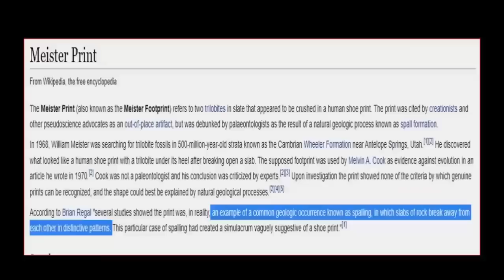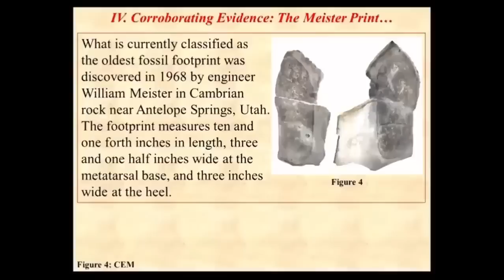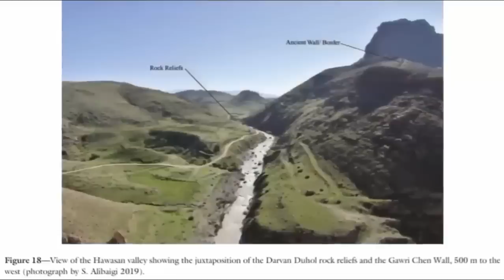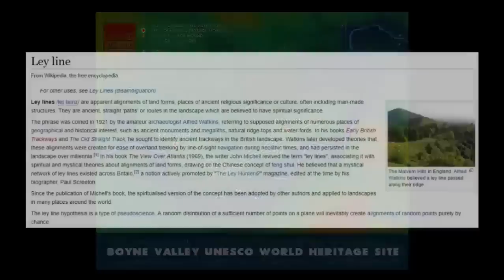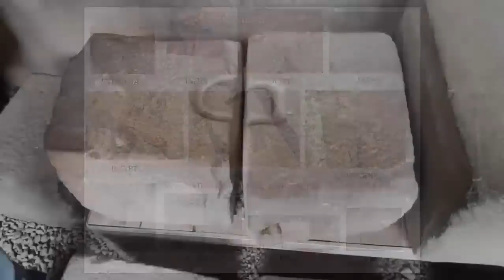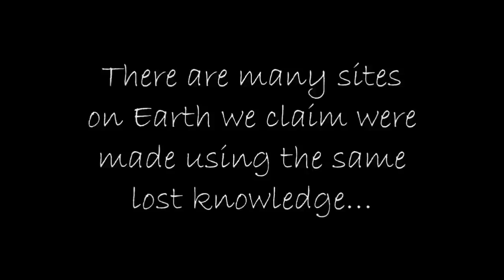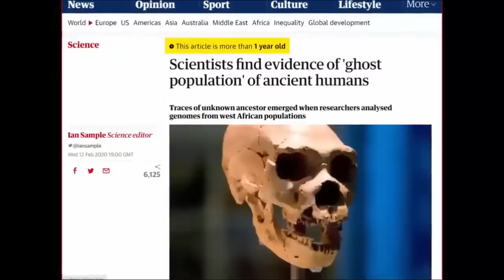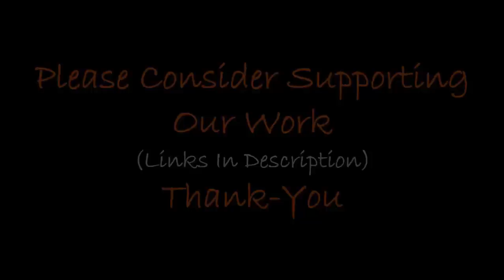Impossible 70-Mile-Long Prehistoric Ruin? 🧊🪓